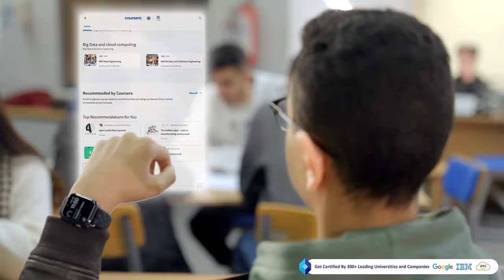PSUT Career Program: Partnership with Coursera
At PSUT, we're committed to nurturing talent and preparing our students for success in today's dynamic world. Introducing the PSUT Career Program (PCP), where we've teamed up with Coursera to offer our community access to a wide array of professional certificates from industry leaders.

This program is designed to empower our students, alumni, and employees with the skills, knowledge, and industry-recognized certificates essential for excelling in their careers.

If you're interested, don't hesitate to reach out to the head of your department for more information and how to get involved.

Join us on this journey to success!